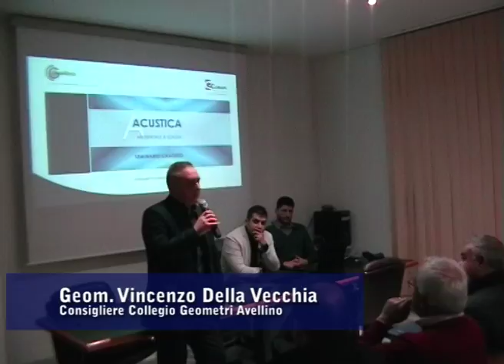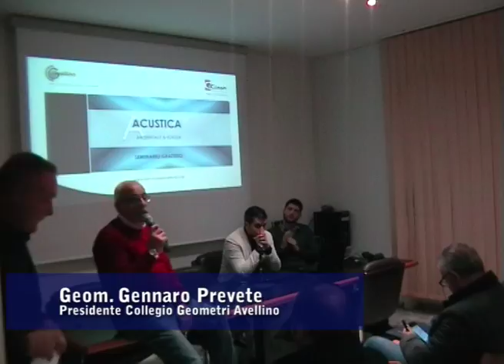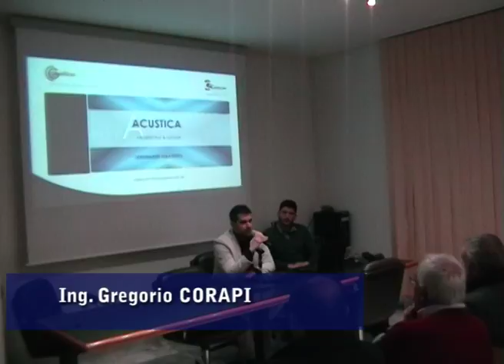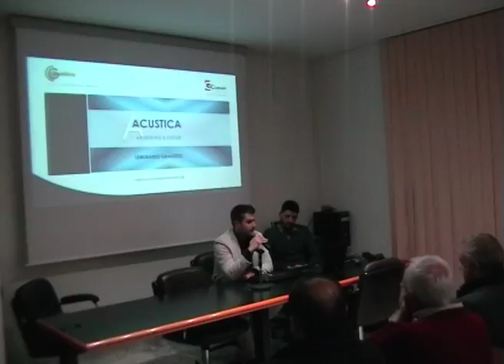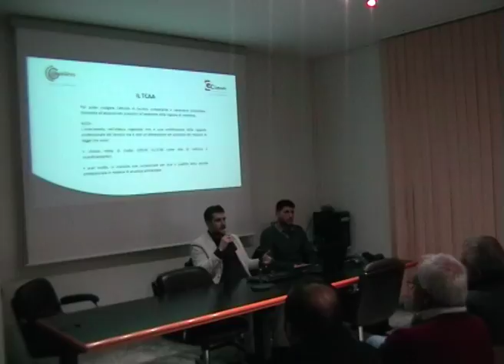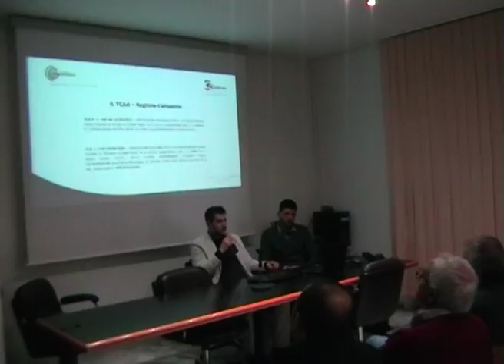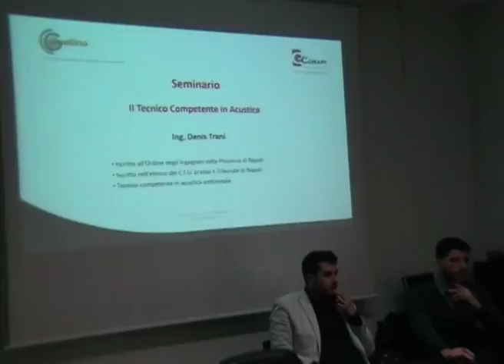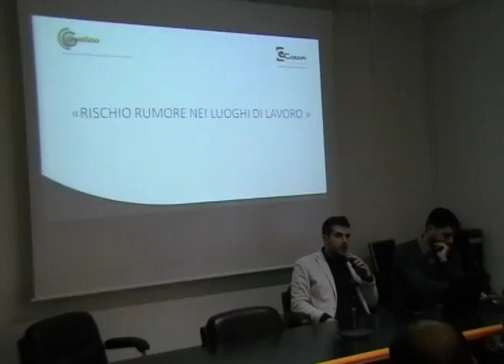Seminario: Il Tecnico competente in Acustica